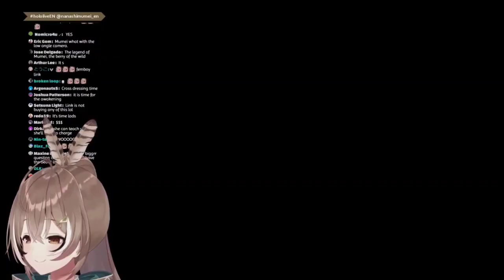Mumei react to Link Femboy Costume |Hololive EN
Source -

BGM used
DOVA-SYNDROME